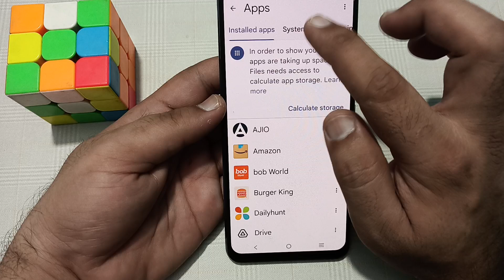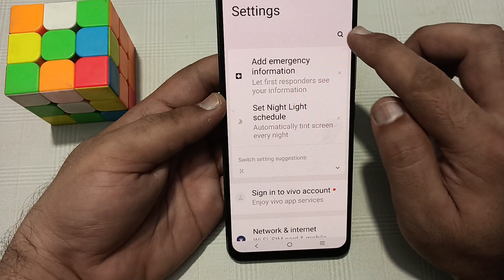Vivo t3 heating problem kaise solve Karen